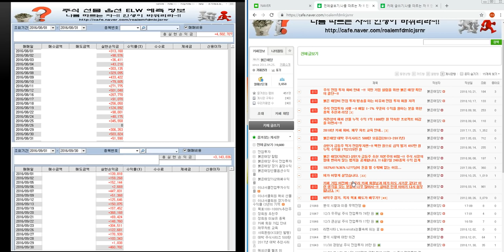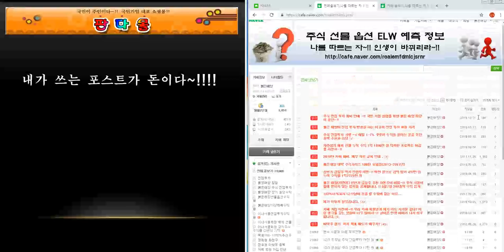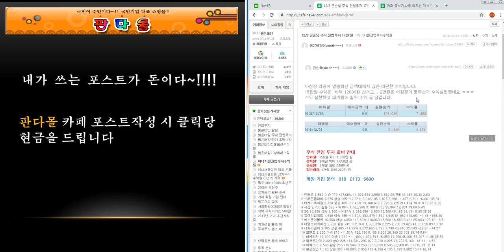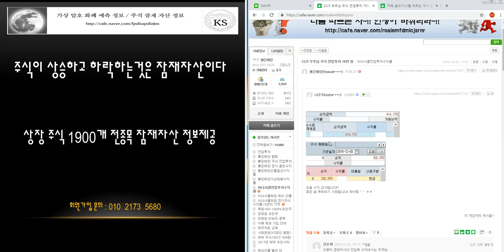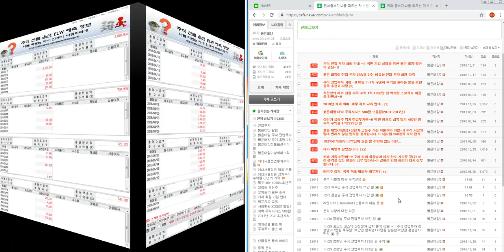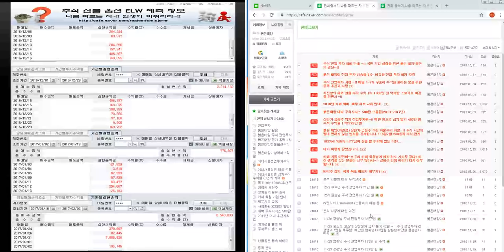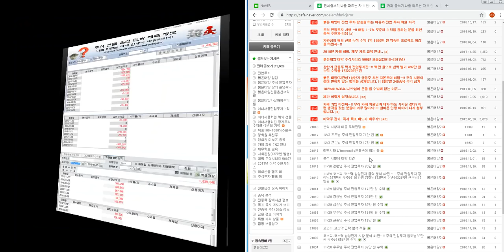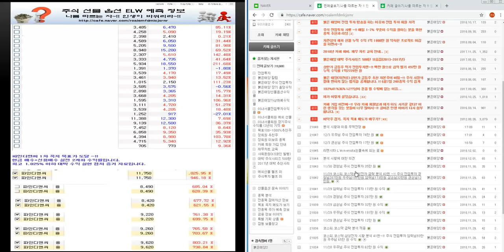12/3 코스피.코스닥.삼성전자 시황 분석 43편~!! 주식 전업투자 큰손님17만원 우주님 77만 원